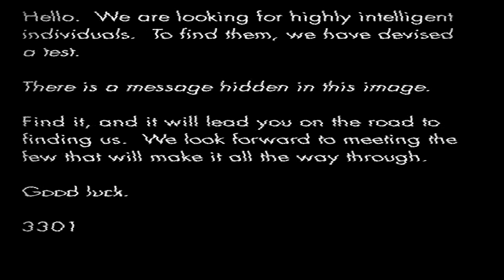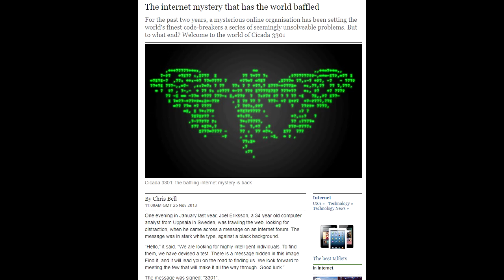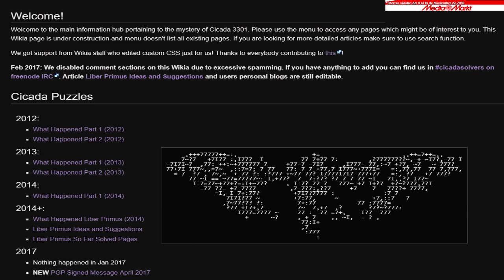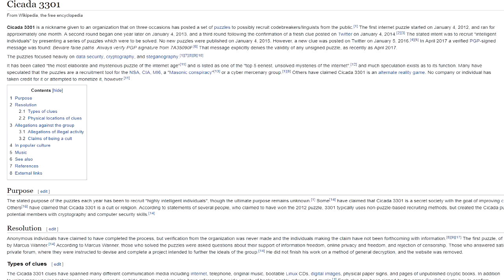El misterio más grande de Internet sigue sin resolver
Cicada 3301: El misterio más grande de todo Internet sigue sin resolver

PREGUNTAS FRECUENTES:

- ¿De dónde sacas la música de fondo que utilizas para tus vídeos?

Como sabéis, no puedo poner contenido con copyright en un , por lo que toda la música que veréis en mis s la saco de la web En este web hay un catálogo inmenso de música sin copyright de diferentes tipos.

- ¿Cómo haces tus vídeos?

Primero necesito un tema del que hablar, cuando lo tengo investigo a fondo sobre él, elaboro un guion y procedo a grabarlo. Grabo mi voz en un programa llamado Audacity, y voy grabando por párrafos poco a poco, luego lo meto a mi programa de edición, que actualmente es Sony Vegas y de ahí salen todos mis s.

- ¿Que micrófono utilizas?

Auna HK-Mic-900-S, 80€ en Amazon.

Creo en Dios, pero no en la iglesia.